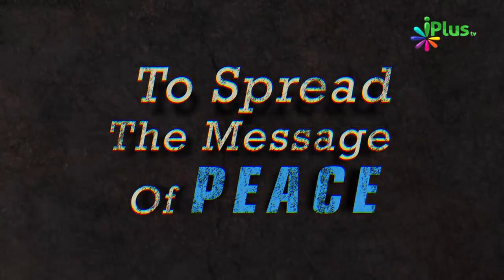Jannat Kya Cheez Se Bani Hai By Zaid Patel